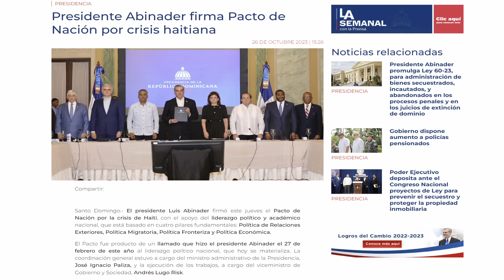LA SITUACIÓN CON HAITÍ CADA DÍA MÁS DIFÍCIL.